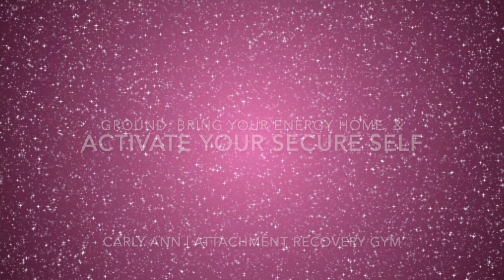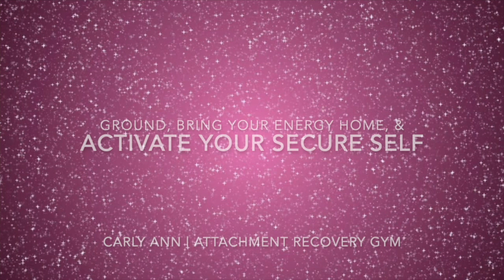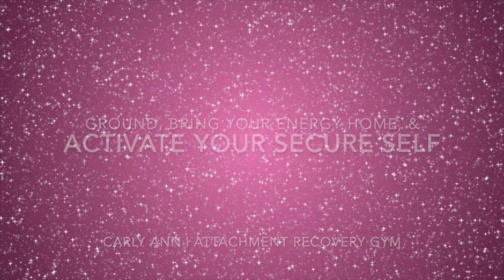Meditation to boost your energy on Christmas Day | with Somatic practice, Compassion, & Movement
Do you have an anxious and/or avoidant attachment style? If so, I am bringing you a gift this year. Although I say it is for Christmas Day, this can in fact be used any time you need to shift states or boost your energy. Carly Ann delivers a meditation combined with somatic practice, compassion, & intuitive movement. Get comfortable and allow yourself to reconnect and feel alive. You can use this for a bad day, to shift energy, or to create more energy, or because you want to feel even better.